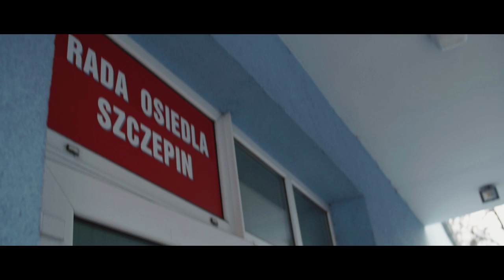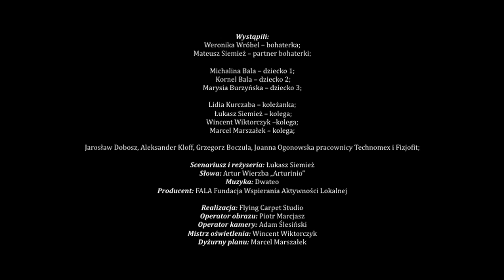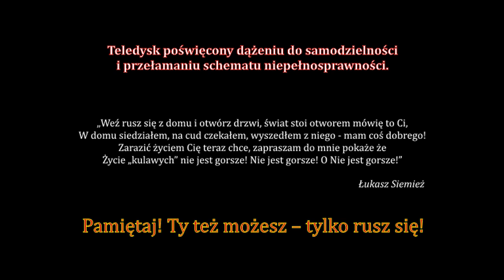Arturinio - ON'A Prod. Double Cherry Beats Skrecze. Dj Endless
MUZYKA:
Rap: Arturinio
Produkcja: Double Cherry Beats
Skrecze. Dj Endless
Mix/Mastering: Double Cherry Beats

WIDEO:
Wystąpili:
Weronika Wróbel- bohaterka;
Mateusz Siemież-partner bohaterki;

Michalina Bala- dziecko 1;
Kornel Bala- dziecko 2;
Marysia Burzyńska- dziecko 3;

Lidia Kurczaba- koleżanka;
Łukasz Siemież- kolega;
Wincent Wiktorczyk-kolega;
Marcel Marszałek-kolega;

Jarosław Dubosz, Aleksandre Kloff, Grzegorz Boczula, Joanna Ogonowska pracownicy Technomex i Fizjofit;

Scenariusz i reżyseria: Łukasz Siemież
Słowa: Artur Wierzba "Arturinio"
Muzyka: Double Cherry Beats
Producent: FALA Fundacja Wspierania Aktywności Lokalnej

Realizacja: Flying Carpet Studio
Operator obrazu; Piotr Marcjasz
Operator kamery: Adam Ślesiński
Mistrz oświetlenia: Wincent Wiktorczyk
Dyżurny planu: Marcel Marszałek

Grupa Onisprawni
Fundacja Wspierania Aktywności Lokalnej
Wrocław Rada Osiedla Szczepin
Centus Biuro Rachunkowe
Triada Drukarnia
MAX-BUD
Inwest Polska

Podziękowania za wsparcie:
Flying Carpet Studio
Caterin Juraszek
Fizjofit Centrum Fizjoterapi
Nauka jazdy COMAN
Technomex
Joannie Białek
Impel
Anrzejowi Surowiec